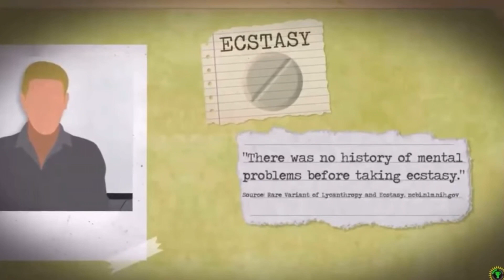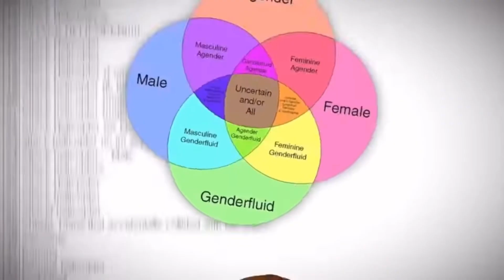MatPat out of context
He should be in prison